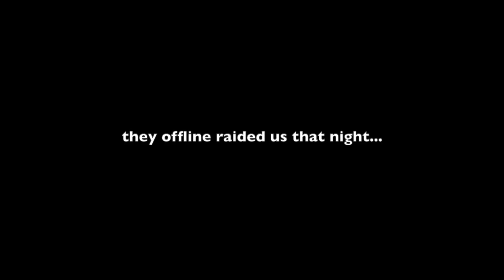RUST SOFT-SIDE Eco Raiding Wealthy TOWER! - RUST Survival (Part 4 of 4)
Install Raid for Free ✅ IOS ✅ ANDROID Start with💰50K silver and get a Free Epic Champion 💥 on day 7 of “New Player Rewards” program

The rust jackpots are a plenty today as we do plenty of rust raids - rust soft side raiding a rich tower with some cheeky eco raiding techniques, exploiting some poorly built bases, also we raided through a foundation! And then we pulled the ultimate bait and switch to get the most amazing end game loot possible!